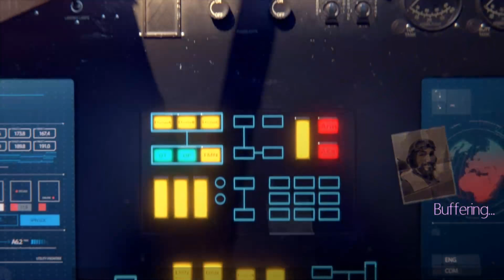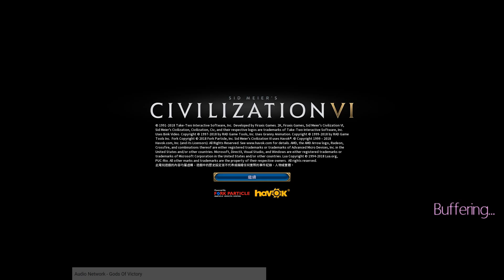《典論》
是曹丕輯錄他自己不同文章而成的文集，題材包括政治、文學及文化等。《隋書．經籍志》記...

等級五，文化勝，科技勝。

Part 2。音量注意。